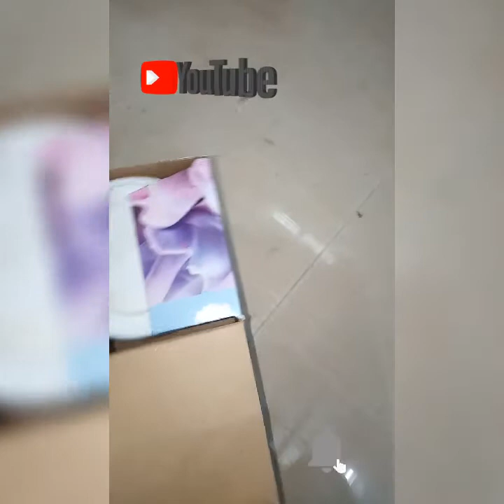Asian paint royale play design